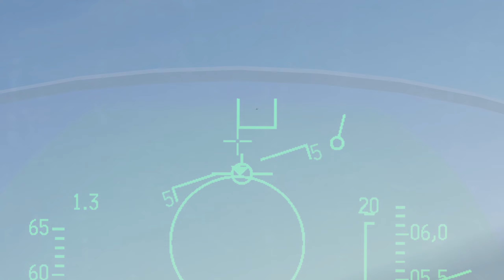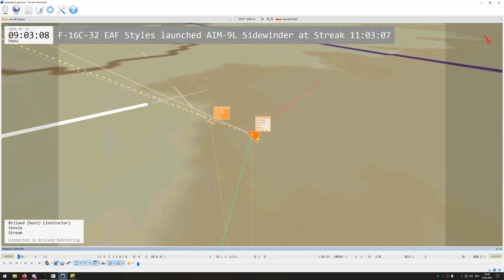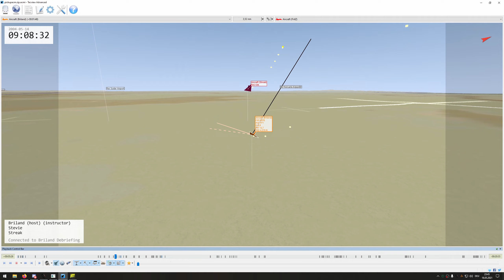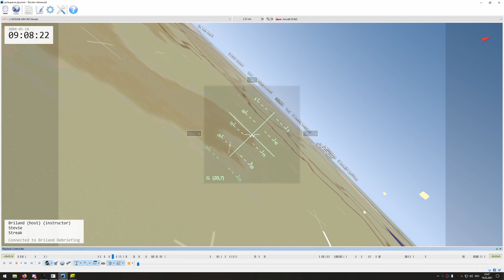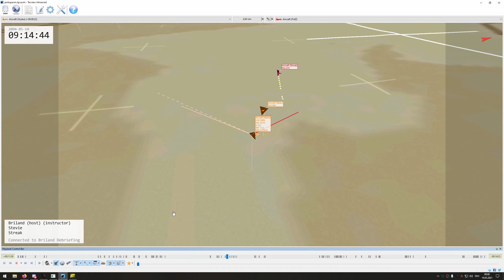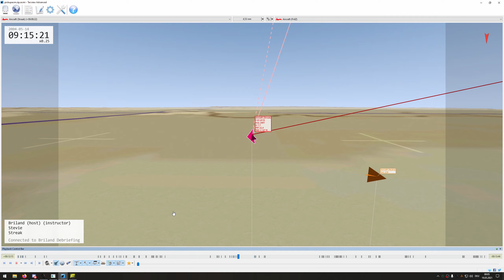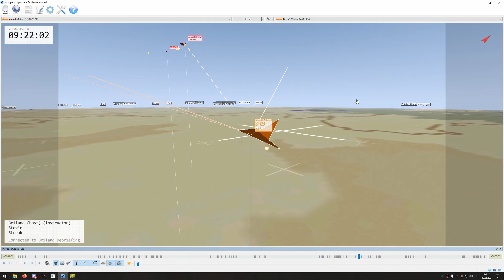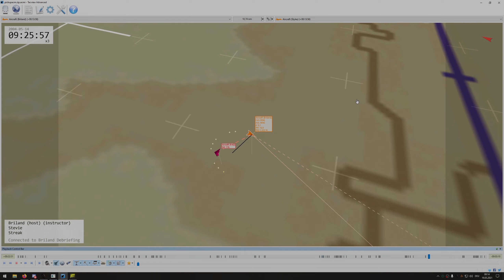UOAF ACM Practice #3 - 3v3 vs. F-16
We're practicing 3v3 Air Combat Maneuvers against F-16s with heaters and guns, using bracket tactics. Streak, Fritz, and I against Briland, Styles, and Hydra as RedFor.

00:00 Round #1
04:30 Round #2
11:05 Round #3
17:22 Round #4
28:03 Tacview Debriefing